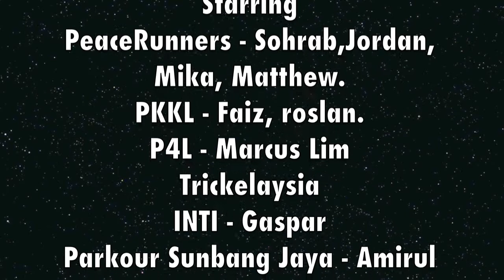A Traceurs Journey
Is just about my journey through parkour, this is only the beginning of it, and there will be many more. The start of it how i met many cool and awesome people, hope to meet many more traceurs, freerunners and trickers in life and to learn/master alot more. Hope you enjoy it, please no negative comments. :)

( I have no possessions over the audio/music )